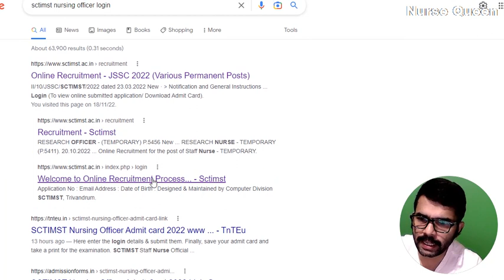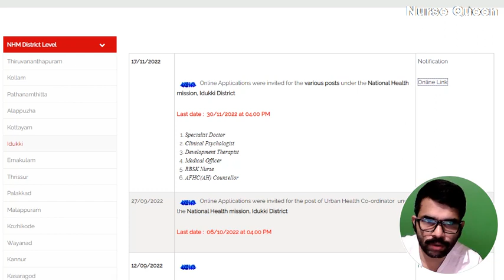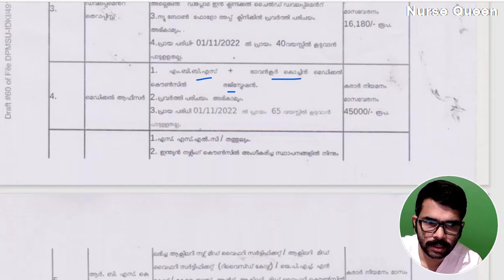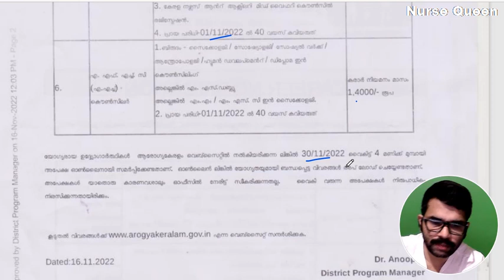sree chitra status ചെക്ക് ചെയ്യാം/NHM ഇടുക്കി ഒഴിവുകൾ JPHN /സൈക്കോളജി എംബിബിസ് ഡോക്ടർ/Nurse Queen